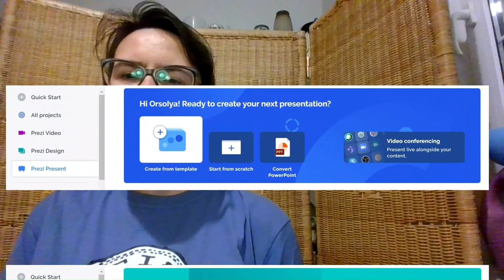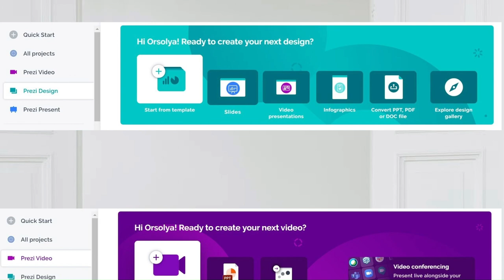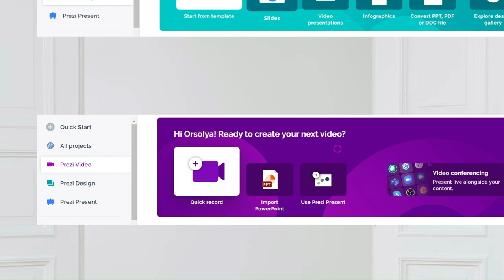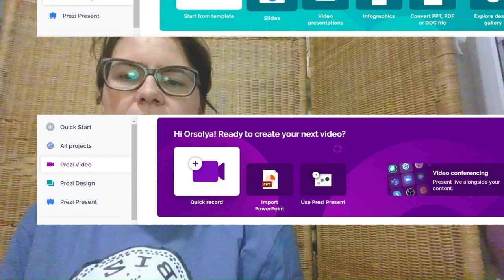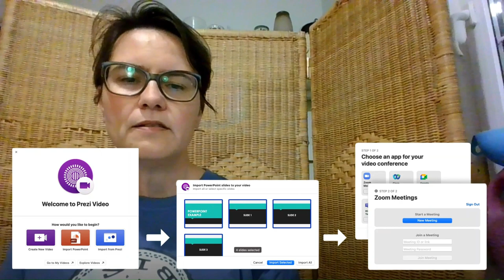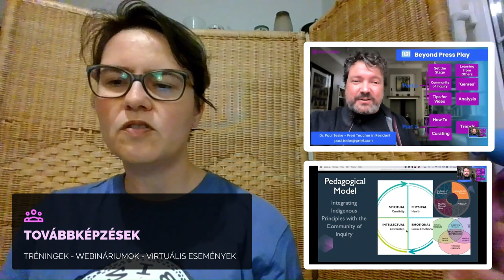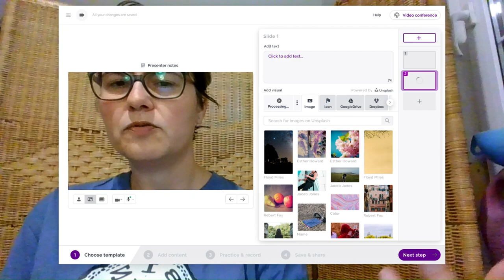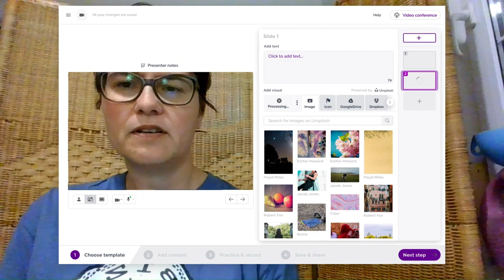Prezi a tanári gyakorlatban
A Prezi előfizetéssel hozzáférhető szoftverek rövid bemutatása.
00:00 Miért használok Prezit, és miért készítettem ezt a videót?
02:42 Prezi Present, Prezi Design, Prezi Video
06:40 Milyen diákat csinálhatsz Prezivel?
09:02 A Prezi Video előnyei

Érdemes figyelni a csatornát, mert hamarosan indul egy webinárium tanárok számára, ahol részletesebben is megismerkedhettek a Prezi használatával, és egy 90 napos ingyenes Prezi Edu Plus licenccel is gazdagabbak lehettek.